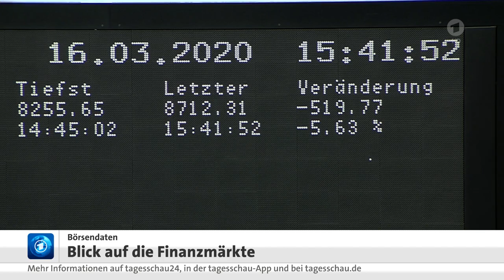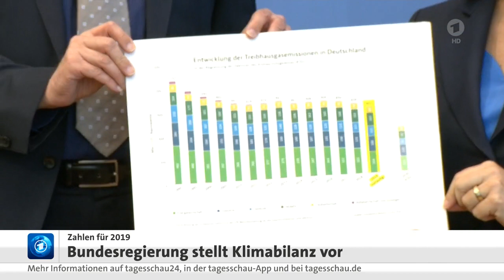Börse - Corona aktuell und Klimabilanz 2019 in Deutschland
US-Notenbank senkt Zinsen auf Null,
Deutscher Aktien-Index zeitweilig bis 10 % unter Vortag, abschließend nochmal 5 % im Minus
Aktienkurs der TUI zeitweilig bis 40 % gefallen
In China leichte Erholung, Produktion in Wuhan streckenweise wieder aufgenommen.
CO2-Ausstoß beim Heizen in 2019 wieder angestiegen.